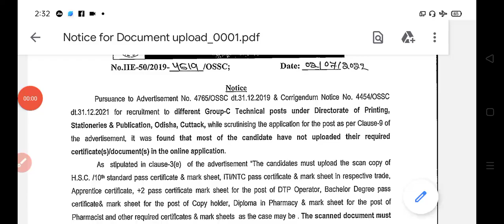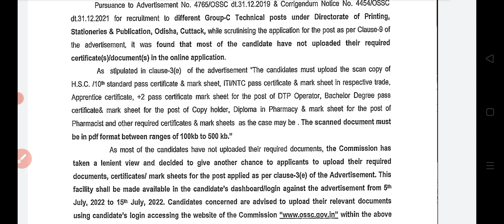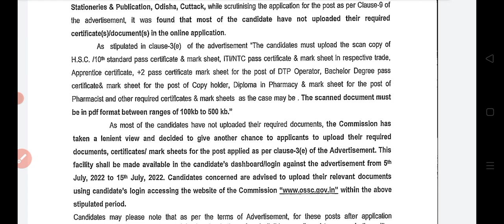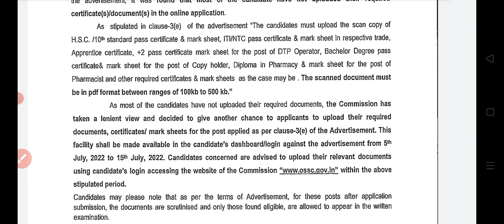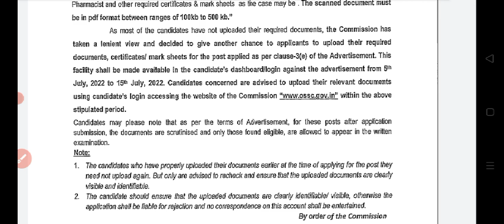Document upload soon for Group -C Different post urgent